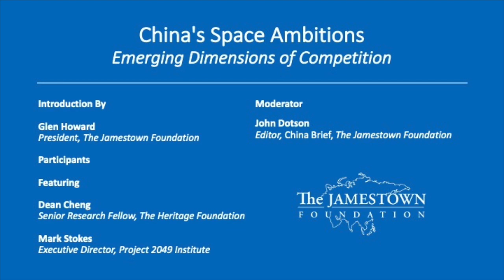China's Space Ambitions: Emerging Dimensions of Competition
Introduction By

Glen Howard
President, The Jamestown Foundation

Featuring

Dean Cheng
Senior Research Fellow, The Heritage Foundation

Mark Stokes
Executive Director, Project 2049 Institute

Moderator

John Dotson
Editor, China Brief, The Jamestown Foundation

The Jamestown Foundation is proud to present an online webinar event, "China's Space Ambitions: Emerging Dimensions of Competition."

On June 23, a Chinese carrier rocket was launched carrying with it the Beidou Global Satellite Navigation System. This launch placed into orbit the 30th and final satellite of the Beidou third generation constellation, a People's Liberation Army-led program that is a competitor to the U.S. Global Positioning System (GPS). This launch was just the latest in a burgeoning Chinese space program that is challenging America's prior dominance in the field. The ongoing competition between the United States and China will extend into space, and making sense of this new dimension of conflict is imperative to understanding the future of this relationship.

To explain the space component of the U.S.-China rivalry, The Jamestown Foundation has gathered Dean Cheng of the Heritage Foundation, Mark Stokes of the Project 2049 Institute and John Dotson, editor of China Brief, to discuss this important subject.